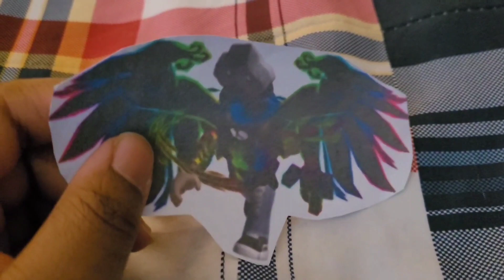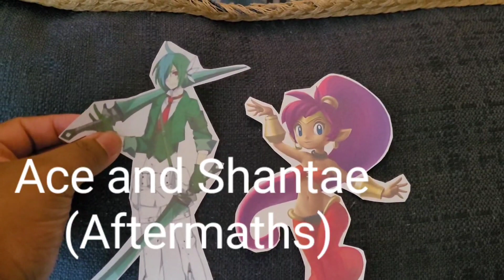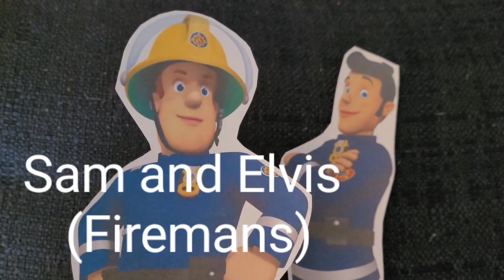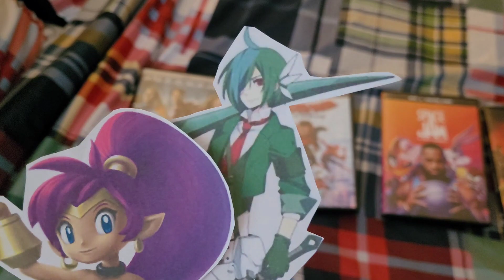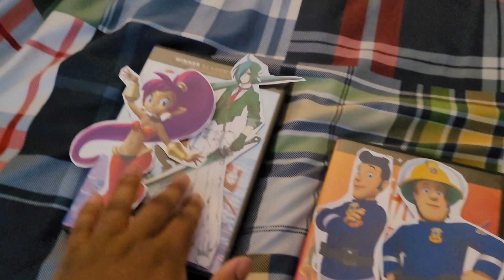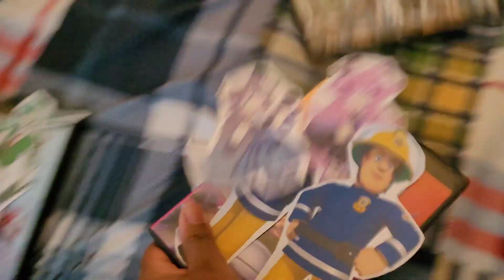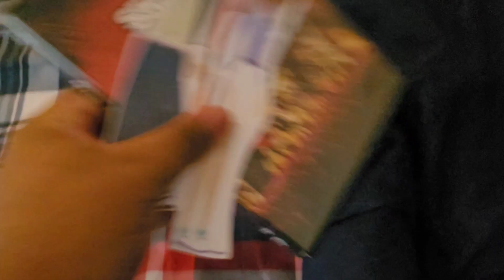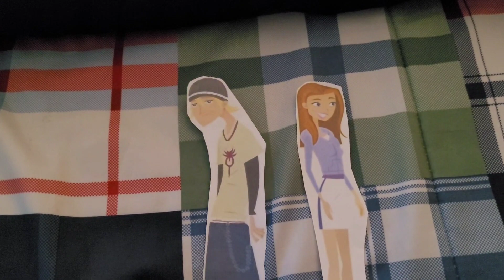The Amazing Paper Race Episode 22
Bumper DVDs